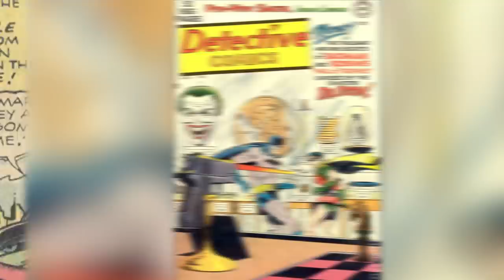Top 10 Super Villains Who Annoy Batman The Most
Not everyone can be the Joker. When you’re looking at a career as a criminal, characters like the Joker , Two Face, Poison Ivy, Bane, the Penguin, the Riddler, well, those are high standards and expectations people. So naturally, Batman has had a lot of villains over the years who grind his gears in a different way; they don’t challenge him, they just make his life more difficult with their idiotic and irritable tactics. These villains are bottom barrel stuff; they’re the villains that mostly appeared during the silver age in the era where comics were a little too wacky and campy for our contemporary taste buds, but still provided for a whole lot of laughs. Many of these villains wouldn’t make more than one or two appearances back in the day, and well, after hearing what they’re deal is, you’ll probably guess why.

Channel Producer:
Landon: